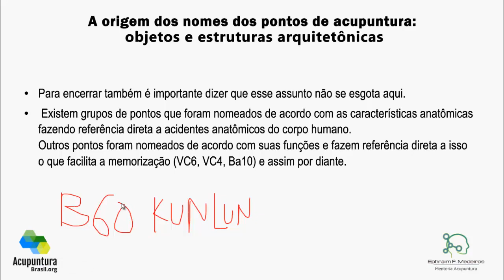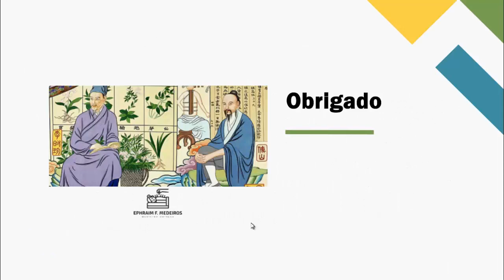Parte 4 - MASTER CLASS EXCLUSIVA - Prof. Ephraim F. Medeiros: Corpo, Universo e Pontos de Acupuntura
Master Class preparada com exclusividade para o canal do CEATA.
Ministrada pelo Prof. Ephraim Ferreira Medeiros, que desde 2000 faz parte do corpo docente do CEATA e é reconhecido por seu trabalho em prol da divulgação da MTC no Brasil e mundo.
Nessa Masterclass dividida você vai entender um pouco sobre a origem dos nomes pontos de acupuntura. Isso pode parecer desnecessário mas ao final da aula você terá certeza da importância e impacto desse tópico na sua pratica clinica.
Entre em contato com o Prof. Ephraim

Seus estudos e pratica clinica DEFINITIVAMENTE BLINDADOS  com os cursos do CEATA.

➡ Cursos Completos na "Netflix"das Terapias Naturais !!

Parceiros Comerciais
➡ Bioaccus
Compre produtos de Saúde e Beleza por internet. Temos acupuntura, aparelhos e mais. Faça seu pedido, pague-o online e receba onde quiser.

➡ Vital Science - Essências Vibracionais com Fatores de Modulação Frequencial e Suplementos Nutricionais com o mais alto grau de excelência técnica e qualidade. Do laboratório da Vital Science saem os únicos produtos do Brasil blindados contra radiações eletromagnéticas do ambiente por embalagens especiais de alumínio.